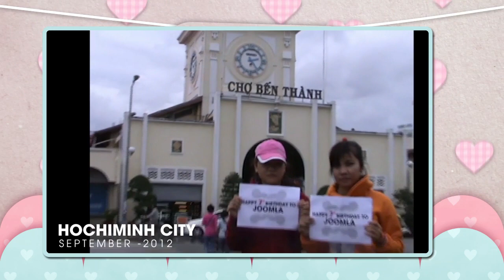Happy 7th Birthday to Joomla | JoomlaShine video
We, Joomla users from all Vietnam want to say congratulate the 7th birthday of Joomla!  Happy birthday, the great open source CMS. Contribution by JoomlaShine

(May change when Template Download page available)